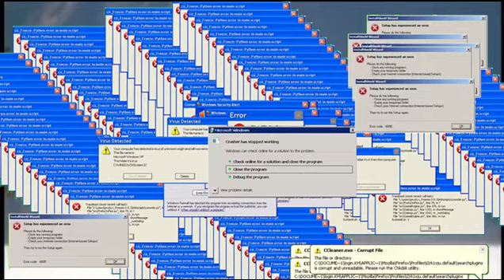stopping with dinosawrs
ok, now they've really done it wtf